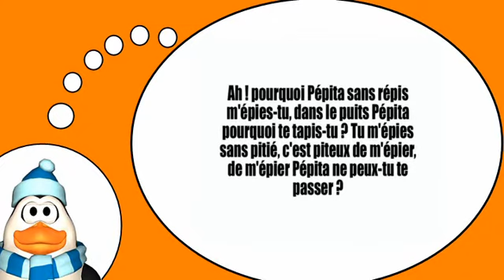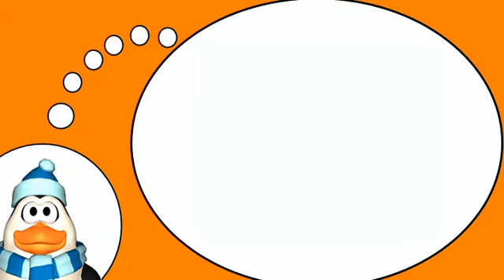Französisch = Tongue Twisters # 1